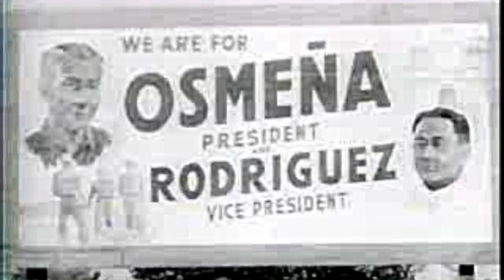1946 Philippine Presidential Elections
This public domain video from United News talks about the 1946 Philippine Presidential elections, held just prior to the inauguration of the Third Philippine Republic or independence after American rule.  The video is an excerpt from a United News reel and has been enhanced using software.  Video quality is good and it has audio.